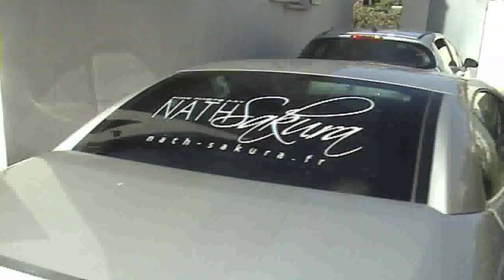Seregwen vue par Nath-Sakura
Backstage de la séance photo avec la modèle Seregwen vue par Nath-Sakura, en avril 2011 dans l'Hérault. Make-up et hair-dressing : Guillaume Roche. Stylisme : Medhi. Assistante : Tao.